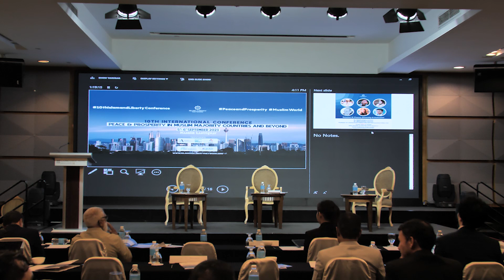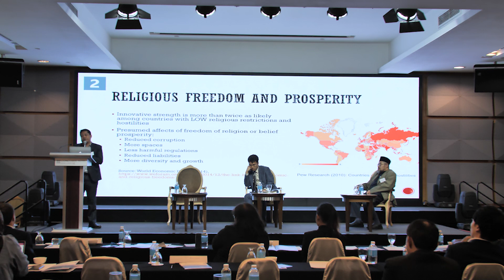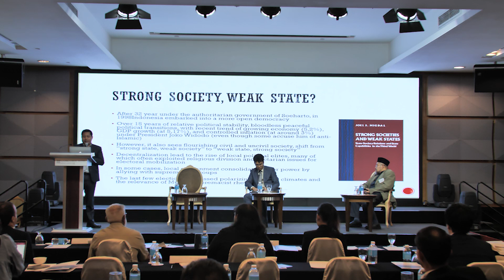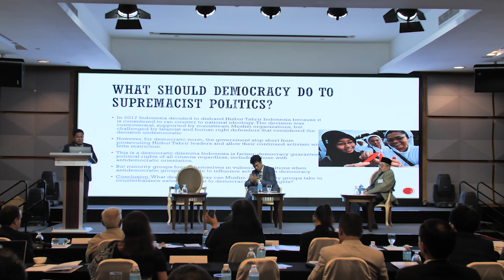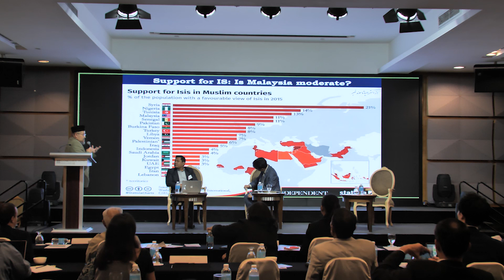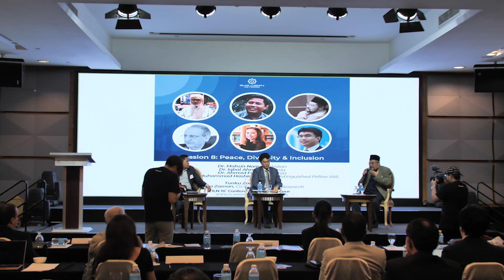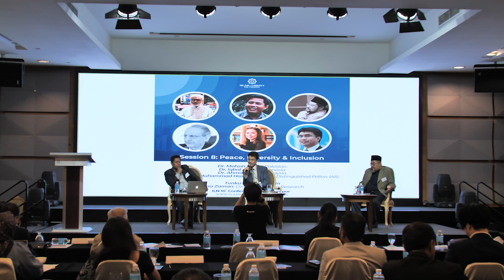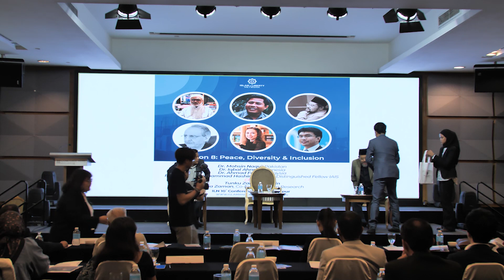ILN 10th Conference - Session 8 - Peace, Diversity & Inclusion